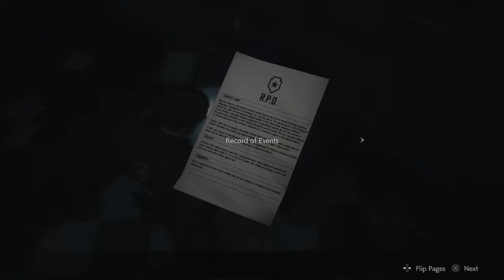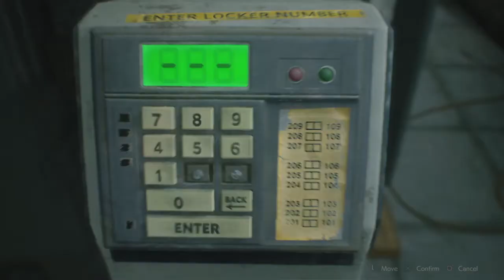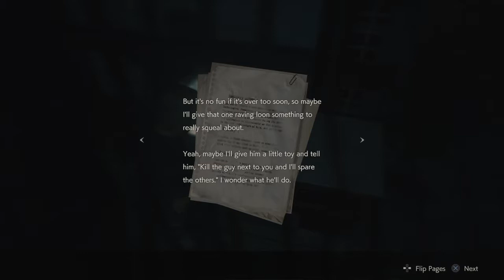RESIDENT EVIL 2 - Pt. 2 - Still Alive! (Feat. Cody)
Today I had a very special guest, someone who means the world to me and who I first played the original RE2 with, my brother Cody.